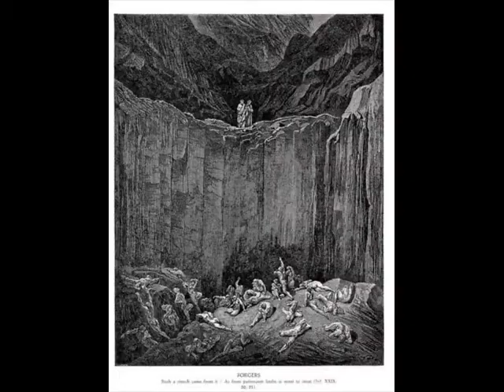Chopin: Cuarta Balada, Op. 52 - Andrés Domynas, piano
La última Balada de Chopin, Op. 52, se me figura como una de sus obras más pretendidamente extra-musicales pero herméticas a la vez, ya de su período más “neo”… que algunos llaman ese período en que muchos grandes compositores se tornan más reflexivos, sintéticos, y a veces “neo clásicos”, y también auto-referenciales. Una obra extensa (en cánones chopinianos), variada pero muy lúgubre en general y muy luminosa en algunos momentos, trágica en su devenir  no sólo por su final sino por su carácter epopéyico romántico, con sinfín de inquietudes y anhelos evocados… En suma, una obra que contiene mucho, y da para hablar e imaginar mucho. También una obra medio “tabú”: no precisamente de sus obras más tocadas, es no obstante abordada con el “referendum” de la magnitud interpretativa y de intensidad expresiva que requieren sus otras tres baladas precedentes, aunque se suele mantener, en el caso de esta balada, cierta mayor austeridad en cuanto a su posible marco de referencia como música programática, ya que poco se sabe de ella, y sus vaivenes “paisajísticos” emocionales dificultan bastante el procurar acercarla a tal o cual cuento, historia, pintura, situación… aunque entre sus claroscuros, en más de un momento podría aventurarse vislumbrar ese paradisíaco jardín edénico de las ondinas de su tercera balada. Pero mayormente es, como no recuerdo qué autor dijo –creo que Gaboty, o Cortot-, una “extensa elegía tumultuosa”… y lo que sintamos con ella.
En mi vida representó siempre un hito simbólico y concreto, en muchos aspectos. Desde que me enamoré de las baladas de Chopin, hacia mis quince años, y empecé la ardua tarea de enfrentar la primera, la cuarta fue el gran misterio, el desafío que siempre me dejaba algo que anhelar por delante, y aun cuando me enfrenté a ella tiempo después, siguió siendo así. Cuando algo parecía sencillo en ella, no lo era, en ningún aspecto. Por eso empecé esta esquela recabando en el aspecto “hermético” en contraposición a evidencias de ideas extra-musicales que, no obstante, las sugiere fácilmente, máxime abordando la noción de sus cuatro baladas y cuánta sugerencia extra-musical hay en las precedentes. También representó y representa en mi vida esta obra un hito en cuanto a emociones encontradas y casi siempre intensas, al percibirla a través del tiempo, de treinta años de llevarla conmigo, aunque no la haya tocado ni escuchado “físicamente” por muchísimos de esos años, pero siempre la llevé conmigo, en la memoria, en el alma. Para esta grabación de hace unos días (tenía una de cuando la llegué a tocar por primera vez, de 1989, pero se extravió), quise armar un video bastante rico, interesante, procurando por momentos sugerir con las fotos o pinturas y su montaje y transiciones algo de lo que la balada me sugiere a mí, pero es muy difícil pretender ahondar con imágenes, por maravillosas que sean, en un terreno de por sí que empieza más allá de las palabras, y peor en una obra en la que puede haber fácilmente muchos “supuestos” (por su época, entorno, contexto emocional que se quiera adivinar) pero en verdad hay pocas certezas. Lo que quise hacer fue ante todo lo que vengo haciendo con esta serie de grabaciones con videos de fotos y cuadros que hice desde este verano, que es procurar generar un hecho estético, emocional, como puente para acercarse a estas obras que toco, que tanto me gustan, de algunos grandes compositores, mis preferidos, como Chopin, y de entre sus obras, una de las que más significó en mi vida, su Cuarta Balada Op. 52.